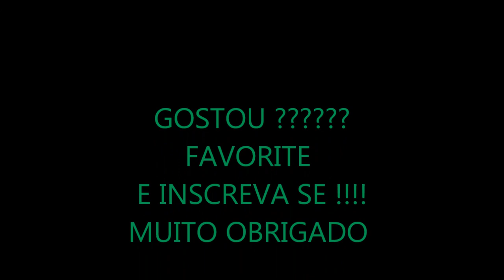New Super Mario Bros 2- GAMEPLAY WORLD FLOWER PARTE 1